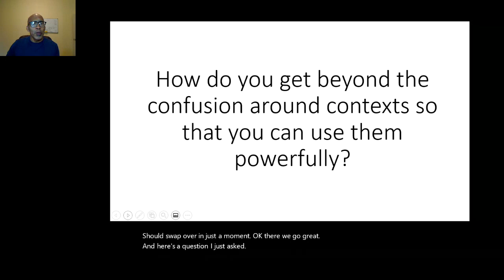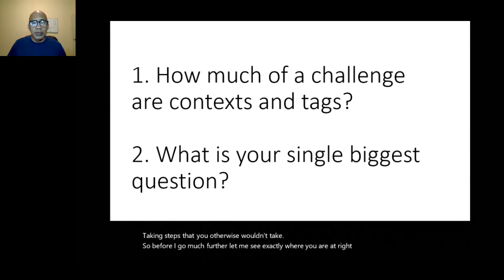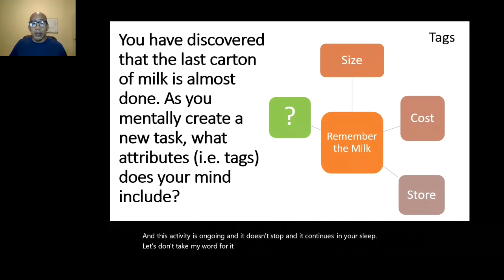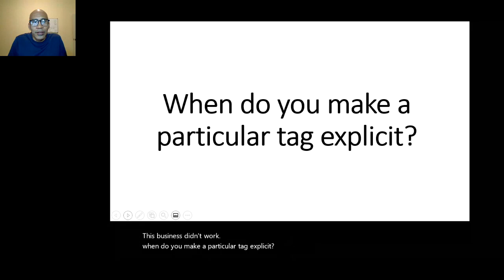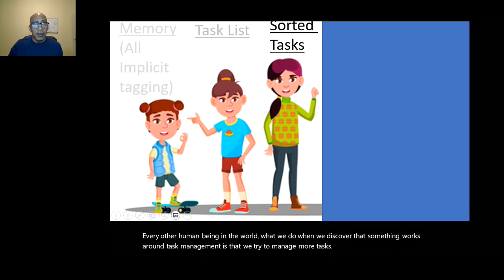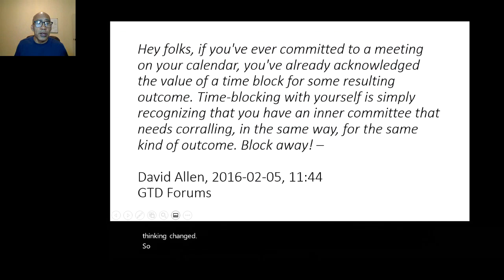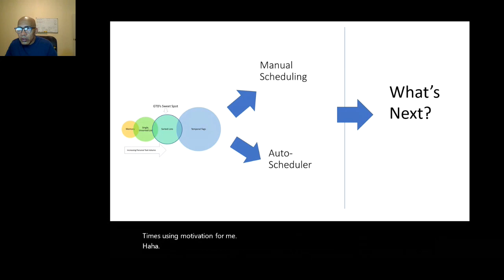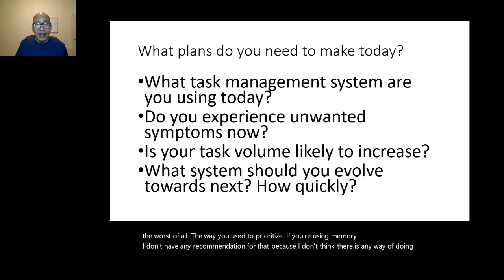3 Hidden Secrets to Using Contexts and Tags for Tasks in 2021 Webinar by Francis Wade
(Warning - the first 6 minutes of this video had poor audio.)

Are you using the best contexts or tags for your tasks? Or none at all?

If you read the 2001 version of Getting Things Done by David Allen, you may know that 20 years later, in an era of new technology and working from home, the original contexts must be updated and customized.

Perhaps you already use (or tried to use) your own contexts or tags, wishing that there were more clear directions. It's hard to figure out the best way; some have even argued they are unnecessary, but is that true? Finding the right way for you is an effort in frustration.

In this webinar we'll use the latest research to explore the secrets of task tagging i.e. contexts. You'll learn why we use them all the time, mostly without knowing how. Yet, they are powerful when properly customized and applied.

Furthermore, you'll see why you may need to update the way you tag your tasks in order to increase your productivity, not once but several times. You'll see why this is especially true for ambitious overachievers: they don't have a choice but to keep changing to keep up.

To hear a discussion on related topics, register for the Task Management and Time Blocking Summit The 2021 event will be held on March 4-6, 2021.

Registration is free and a number of global experts will be speaking. Don't miss this opportunity!